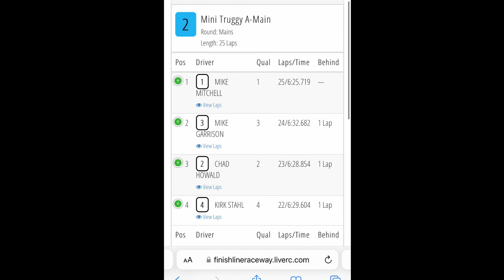6amRC. Finish Line Raceway. Mini Truggy main